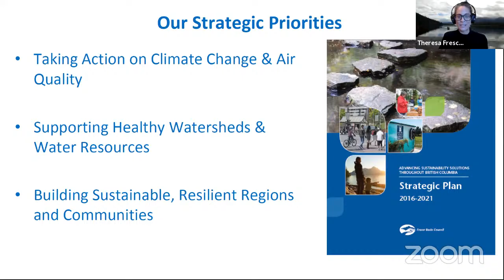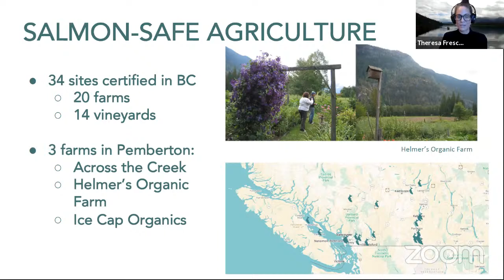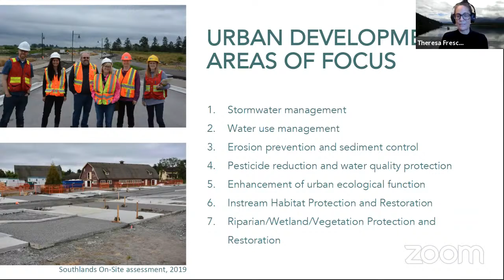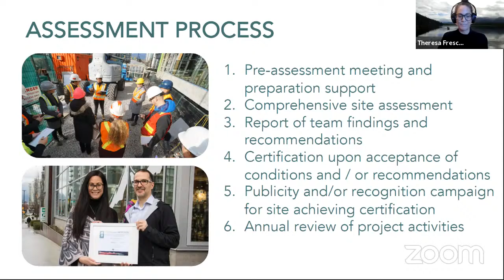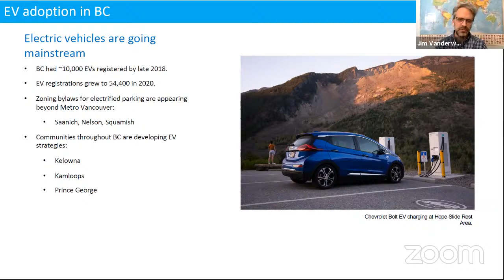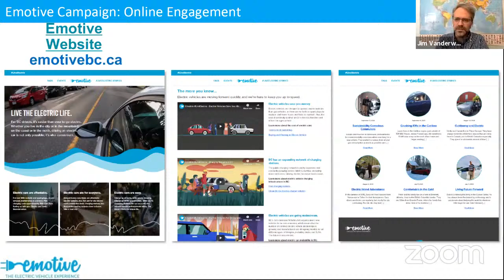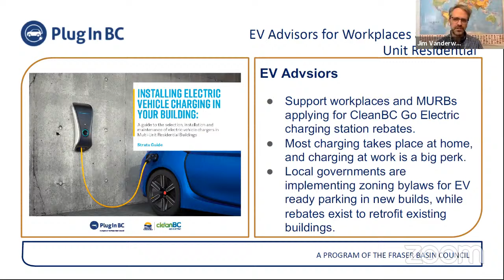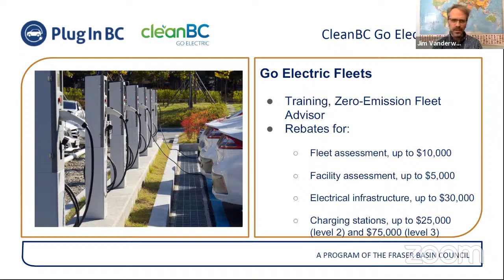SLRD Committee of the Whole - April 22, 2021